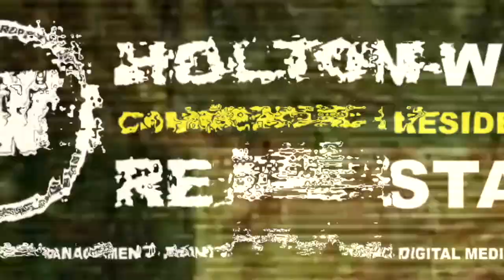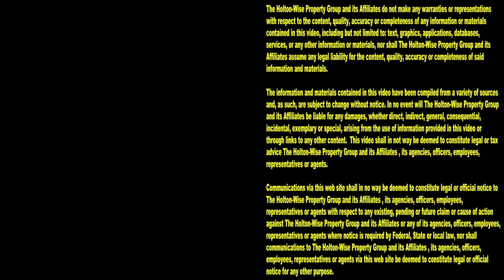The Fed's 5th Straight Rate Increase is going to make us Millions | Ask James Wise 83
For the 5th straight time, the Fed has increased interest rates. This massive interest rate increase to the federal funds rate is the latest inflation fighting move from the Chair of the Federal Reserve of the United States, Jerome Powell. The reason Jerome Powell and the Fed are increasing rates at such a rapid pace is because inflation has gotten out of control. Inflation has created one of the most unaffordable economies in recent history. On top of that, these constant Fed rate hikes are causing massive changes in the housing market. With mortgage rates more than doubling over the last year, many people believe we are destined for a recession or a full blown housing market crash. With an impending housing market crash on the horizon due to this recent housing affordability crisis some real estate investors believe that we are about to see a huge money making opportunity in the housing market. In the 83rd episode of The Ask James Wise Show, James Wise, a real estate entrepreneur who made millions of dollars after the housing crash of 2008, explains why the combination of Fed interest rate increases and runaway inflation are creating the perfect housing market for investors to capitalize on. If you are interested in learning how to get rich in real estate, tune in to HoltonWiseTV today. HoltonWiseTV is real estate investing made easy.

Fed goes big again with third-straight three-quarter-point rate hike

Fed raises rates by another three-quarters of a percentage point, pledges more hikes to fight inflation

Full recap of the Fed’s rate hike and Powell’s comments on the outlook for future increases

Fannie Mae Predicts Mortgage Rates Will Fall in 2023

Mortgage rates will fall to 4.5% in 2023? That’s the estimate from Fannie Mae. Here’s what that means for homebuyers

Fannie Mae forecasts 30-year mortgage rate at 4.5% next year

4.5% Mortgage Rates in 2023? That’s the Latest Estimate from Fannie Mae

📺 HELPFUL RESOURCES
Holton-Wise FAQ